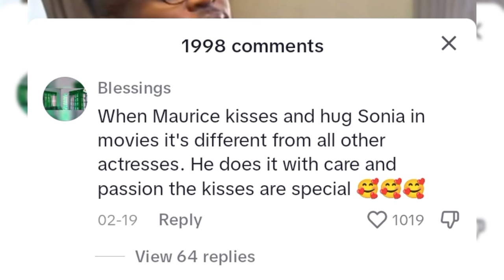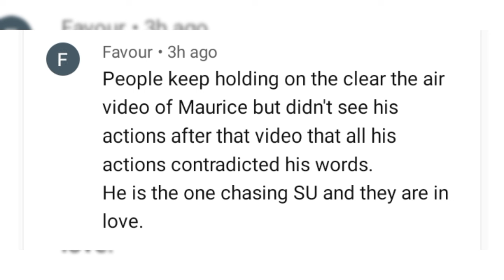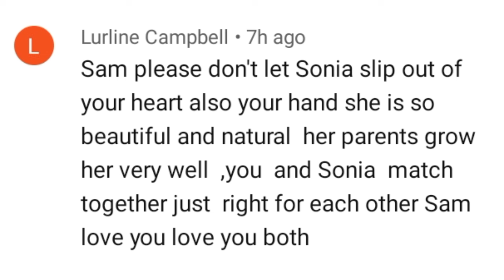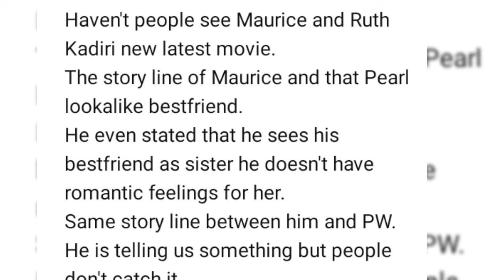soniauche will not slip out of my hand or sight mauricesam 😱